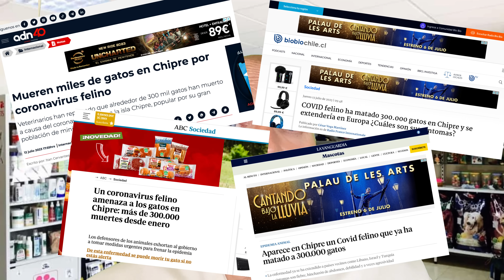🐱 EL CORONAVIRUS FELINO O PIF HA MATADO YA A MÁS DE 300.000 GATOS EN CHIPRE 🐱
En este video convincente e informativo, profundizamos en el grave problema del coronavirus felino, también conocido como PIF (peritonitis infecciosa felina), que trágicamente se ha cobrado la vida de más de 300.000 gatos en Chipre. Con un enfoque en la sensibilidad y la comprensión, nuestro objetivo es arrojar luz sobre el impacto devastador de esta enfermedad y la necesidad urgente de actuar.El Coronavirus Felino, o Coronavírus Felino, es una infección viral altamente contagiosa que afecta a los gatos domésticos y es causada por el coronavirus felino (FCoV). Es importante tener en cuenta que este virus no está relacionado con la pandemia de COVID-19 que ha afectado a los seres humanos en todo el mundo.